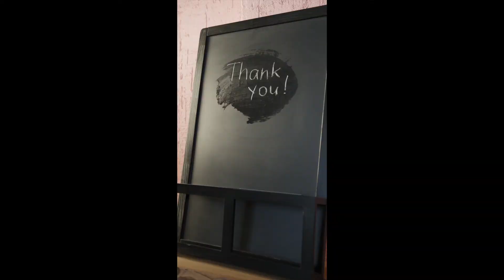5 Hal dari Opening The Mouth Ceremony - Ritual Pembukaan Mulut yang Pertu Diketahui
salah satu proses mumifikasi yang dilakukan mesir kuno adalah opening the mouth ceremony. Sebuah proses yang dipercayai akan membuat simumi memiliki kehidupan abadi / kehidupan akhirat.

berikut 5 hal yang perlu diketahui dari opening the mouth ceremony

1. “Opening The Mouth” ceremony

Opening the mouth atau upacara pembukaan mulut adalah sebuah ritual yang dilakukan mesir kuno pada akhir proses mumifikasi

biasanya dilakukan pada sarkofagus setelah mumi dimasukkan
dan terkadang juga pada mumi sebelum dibebat kain kafan, hal ini dibuktikan dari temuan para arkeolog dimana hasil scan menunjukkan beberapa keretakkan atau pergeseran pada gigi

2. Tujuan dilakukan opening the mouth

para mesir kuno percaya bahwa setelah kematian jiwa seseorang akan berada dikehidupan akhirat dan dengan dilakukan ritual ini
maka jiwa seseorang itu tidak hanya dapat makan, minum dan berbicara
tapi mata, telinga dan hidung dapat berfungsi kembali

3. alat-alat ritual

pada proses ritual ini mereka menggunakan alat-alat khusus berupa

Bilah yang berbentuk kapak, alat yang dapat membangkitkan ritual secara tidak langsung

alat ini biasanya juga sering digunakan mesir kuno
pada saat mengukir, pembuatan perahu dan pembangunan rumah
biasanya terbuat dari batu, logam, dan besi

Pedupaan ritual berbentuk lengan

Bilah bercabang yang dikenal sebagai peseshkaf, dimana ujungnya berbentuk seperti ekor ikan. alat ini biasanya digunakan mesir kuno untuk memotong tali pusar bayi saat melahirkan

dan didalam ritual ini, dipercaya dapat membantu pemiliknya untuk dilahirkan kembali. Biasanya akan dibungkus kain kafan dan ditempatkan dipemakaman yang sama dengan si mumi

alat ini juga digunakan dengan cara disentuhkan ke mulut mumi atau sarkofagus yang secara simbolis dipercaya dapat memulihkan kemampuan indra untuk kehidupan akhirat
alat ini biasanya terbuat dari batu, kaca, logam, dan emas

Bilah berkepala ular, memiliki arti kekuatan besar
kadang kadang bertuliskan gelar dan nama almarhum
biasanya terbuat dari batu

Berbagai jimat lainnya yang terbuat dari batu dan kaca

Kaki anak sapi

selain peseshkaf, kaki anak sapi juga diangkat ke bibir yang dilukis di sarkofagus. Dengan adanya cairan darah dipercaya dapat membangkitkan atau memisahkan ba / jiwa jenazah dari tubuh sehingga bisa bebas saat jenazah dikuburkan

4. pemimpin ritual

orang-orang yang ditunjuk secara khusus untuk melakukannya adalah Imam yang dikenal "Imam Sem" yang akan mengenakan jubah kulit macan tutul

atau bisa juga dilakukan oleh putra dari almarhum yang juga akan mengenakan jubah kulit macan tutul

Disinilah menjadi dan mungkin salah satu cara bagi putra raja untuk memastikan bahwa dia adalah pewaris dan penerus ayahnya

5. isi ritual

Ritual ini akan melibatkan penyucian, pembakaran dupa, persembahan biji-bijian, persembahan anak sapi

kemudian Imam Sem akan membacakan mantra-mantra khusus dari kitab orang mati dan menggunakan alat-alat khusus ritual tadi untuk memulihkan indra yang dipercayakan dapat digunakan kembali dikehidupan akhiratnya

setelah selesai para pelayat akan menikmati makanan pemakaman,
kemungkinan termasuk anak sapi yang dikorbankan

dan jiwa simumi dipercaya sudah terlahir kembali sebagai seorang akh / roh yang dapat mengambil bagian dalam ritual ini

biasanya roh yang baru dihidupkan kembali ditawari susu (sumber makanan pertama bayi), air asin (digunakan untuk pembersihan), dan air tawar